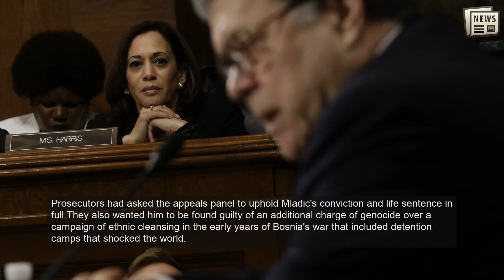Genocide conviction upheld against former Bosnian Serb military chief Mladic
THE HAGUE: United Nations war crimes judges on Tuesday upheld a genocide conviction and life sentence against former Bosnian Serb military commander Ratko Mladic, rejecting all grounds of appeal against a lower tribunal's verdict.